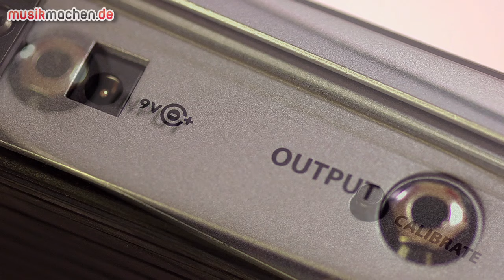Electro Harmonix Crying Tone Wah im Test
Das Electro-Harmonix Crying Tone Wah besitzt gegenüber herkömmlichen Wah-Pedalen keinerlei bewegliche Teile und ist daher völlig verschleißfrei. Zusätzlich bietet die gummierte Bodenplatte des Pedales dem Fuß ausreichend Grip beim Spielen. Was die einteilige Pedale kann und wie sie klingt, erfahrt ihr in unserem Videotest der Electro-Harmonix Crying Tone Wah.